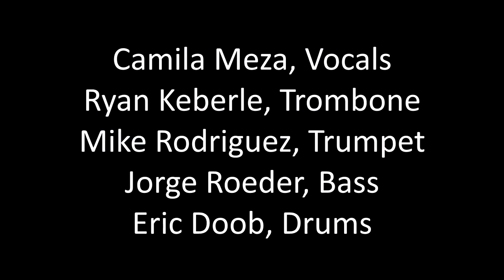2016 Ryan Keberle & Catharsis - Azul Infinito 2-18-16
Saddleback College Jazz Studies present

Ryan Keberle & Catharsis - Azul Infinito - West Coast CD Release Tour 2016

Camila Meza, Vocals
Ryan Keberle, Trombone
Mike Rodriguez, Trumpet
Jorge Roeder, Bass
Eric Doob, Drums

McKinney Theatre
Saddleback College